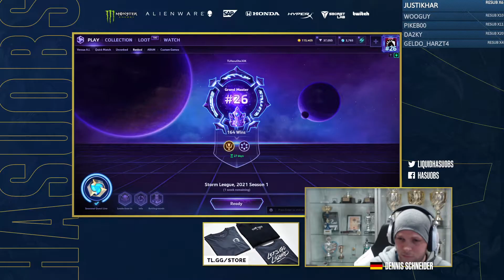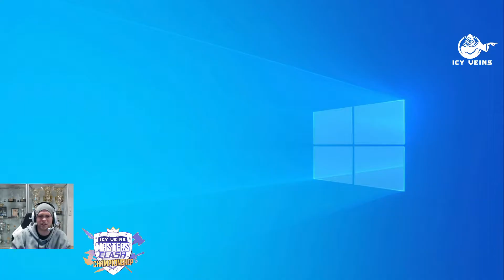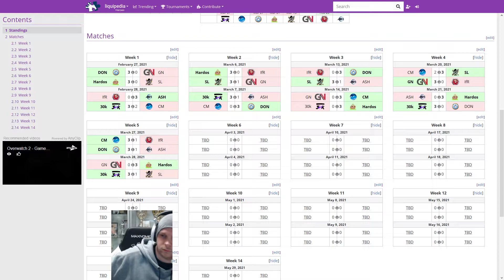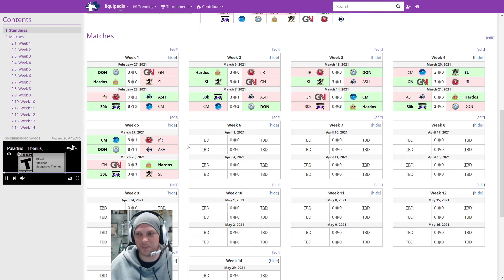Casting Mastersclash | 30K Vs SL | 30K Stopping Soundless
Mastersclash Regular Season Week 5 KEKBeanie Cast

30K vs Soundless

[Mascarade, Daykwaza, Ultralisk, Dynouh, Xrayy] vs [Nenopi, Shamzik, Siricecream, Farlender, zwHydra]

00:00:00 Predraft
00:00:19 Draft Game 1
00:07:54 Game 1
00:29:08 Game 1 End
00:29:43 Scorescreen

00:33:16 Draft Game 2
00:45:03 Game 2
01:04:09 Game 2 End
01:04:29 Scorescreen

01:11:27 Draft Game 3
01:16:30 Game 3
01:32:40 Game 3 End
01:33:00 Scorescreen

01:37:33 Draft Game 4
01:41:52 Game 4
01:55:21 Game 4 End
01:55:36 Scorescreen & Talents